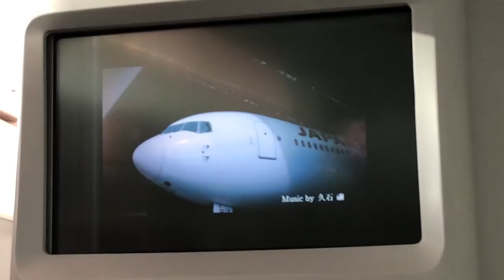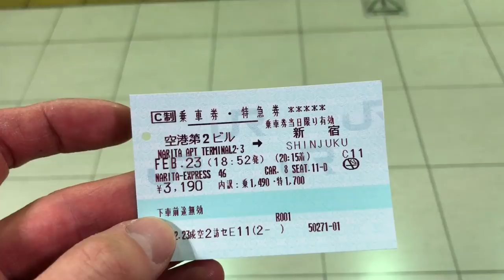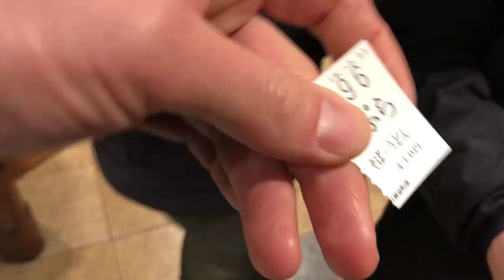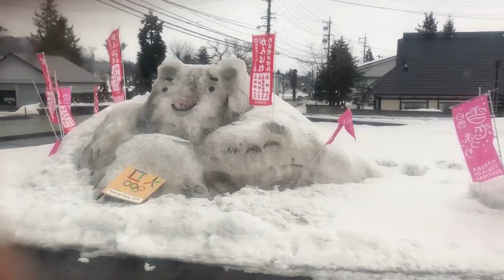Japan Snowboarding Trip Travel Vlog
In this video I travel from Whistler, Canada to Hakuba, Japan to find some of the best powder snowboarding in the world. It's a ten hour flight to Japan, where we are spending the night in Tokyo. Then we take a three hour high speed train to Nagano. Then Finally a one hour bus ride to Hakuba. TJ's friend Bo is also joining us on this snowboard trip in Japan.